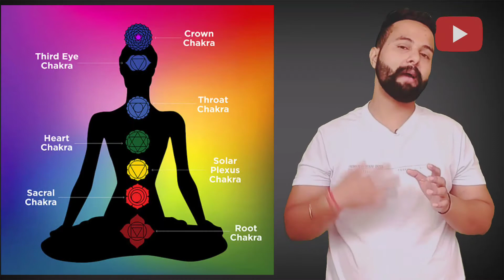What are Belly Button Oiling Benefits | Benefits of Putting Oil in Belly Button | Parteek Sharma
I explain in this video Belly Button Oiling Benefits | Benefits of Putting Oil in Belly Button | Parteek Sharma

Welcome to Your Own Channel in Tips 4 Health  | My name is Parteek Sharma

Query Solved:-
What are Belly Button Oiling Benefits,
Benefits of Putting Oil in Belly Button,
put oil in navel benefits,
naval oiling benefits,
what are benefits for naval oiling,
belly button oil massage benefits,
which oil is best to apply on
belly button,
tips to apply oil on the belly button,
apply neem oil on the belly button,
benefits to applying almond oil on the belly button,
benefits to apply mustard oil on belly button,
tips 4 health,
parteek sharma

1. Mastured oil
2. Coconut oil
3. Castor oil

Channel Tags:-
Tips 4 Health, Parteek Sharma

2. WHAT ARE TIPS TO LOSE WEIGHT AT HOME | STEP BY STEP DIET PLAN TO LOSE WEIGHT | TIPS 4 HEALTH